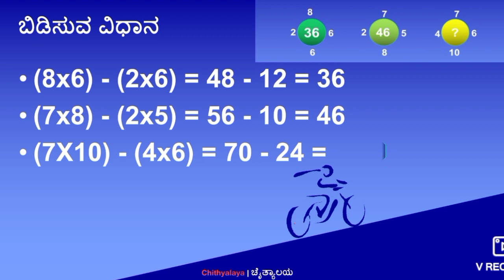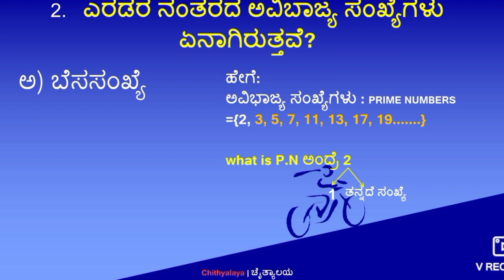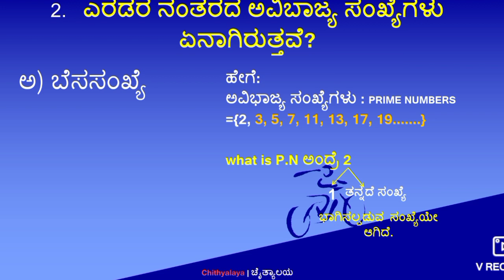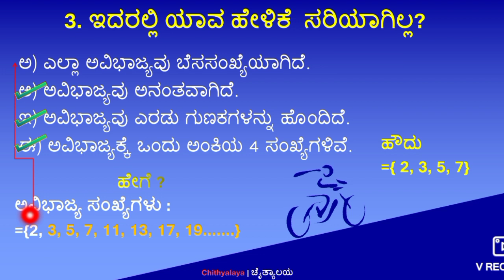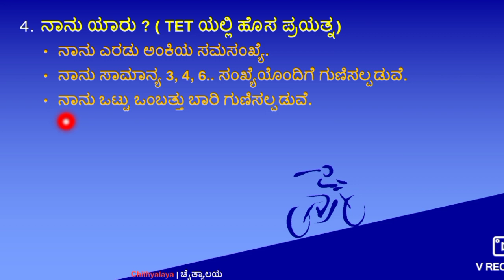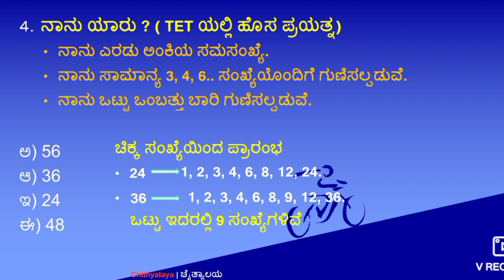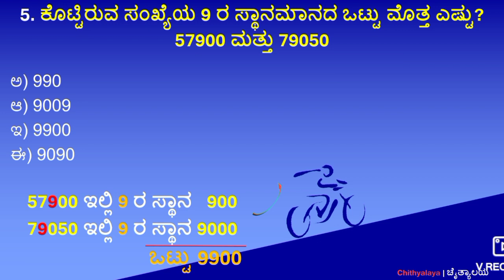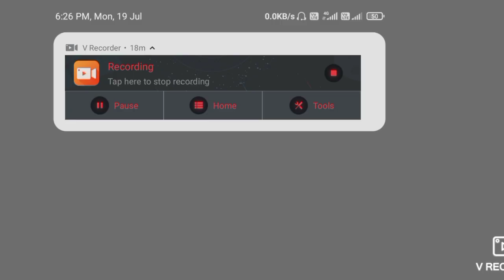TET maths Kannada | KarTET | Chaityalaya | TET Tips in Kannada | TET Sylabus |▶️Youtube